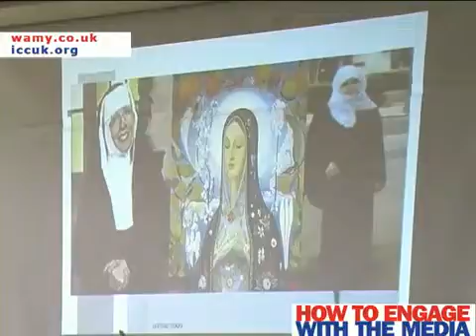Media and the representation of race Part2